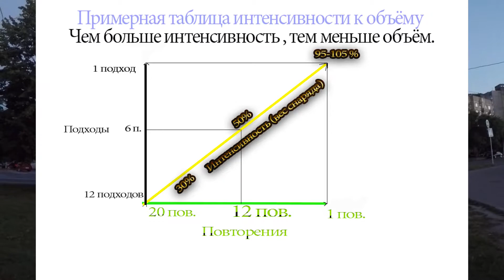Sport Vlog: Сколько делать подходов / Интенсивность тренировки / Финал / 19 день.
Сколько делать подходов на группу мышц?Что такое интенсивность тренировки и как она работает?
Мой последний день в Мандарине,затем иду в другой зал и совсем другая история моих тренировок. Сегодня расскажу про интенсивность в тренировках и приведу таблицы и не большую шкалу интенсивности и объёма.Всё будет вкратце,скоро расскажу гораздо больше!
Чем больше интенсивность,тем меньше объём!и на оборот!
Сколько нужно подходов делать на группу мышц?какой объём в тренировке? Увидите в середине видео! В видео информация как для опытных,так и для начинающих качков спортсменов,как для в натуршку,так и для химиков!
Спасибо всем людям кто подписан на меня и хейтерам тоже)
Всего хорошего!)